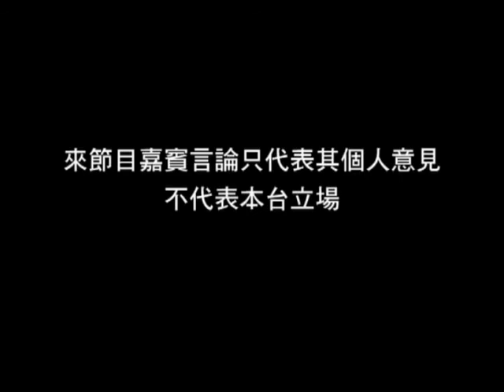《珊珊來磁》第三十八集：村屋的環保設施與產房不足的問題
1) 村屋的環保設施可以用甚麼方法增加，至可以自我持續發展？
2) 香港的婦產科人手及港人內地孕婦的權益可如何確保？